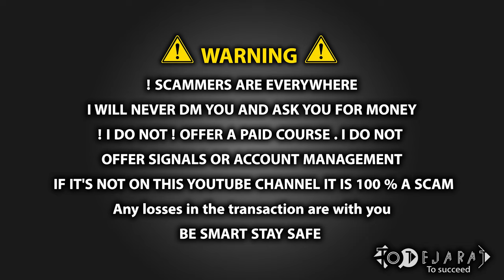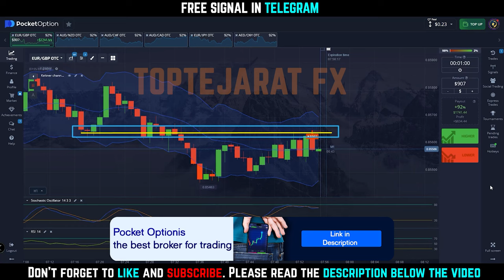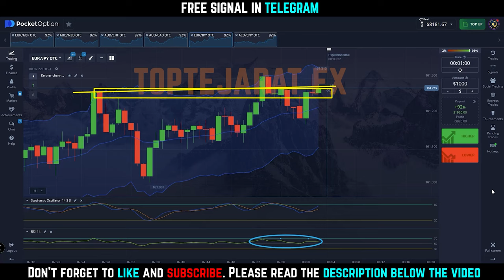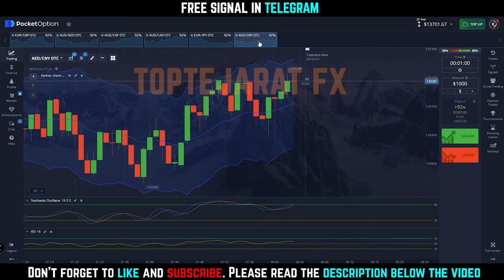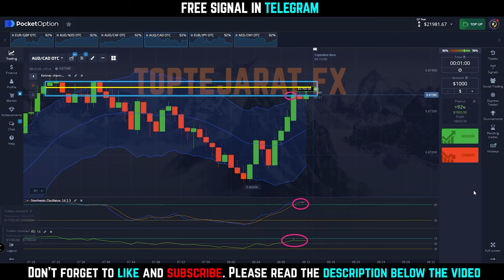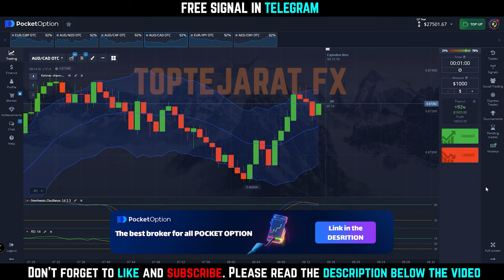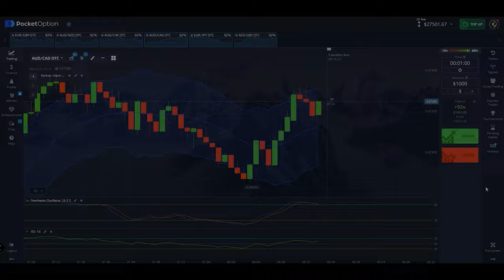💰💹 $5 to $27,501 🔥POCKET OPTION LIVE TRADE 🌟EASY STRATEGY for BEGINNER 📈 BINARY OPTIONS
CODE : 50START

For support and updated news. 📰☎️
VIP Free signals. 💲💲
and weekly prizes. 🎁
⬇️ You can use the following items ⬇️

ID : @toptejarat_official

Discover how I turned a mere $5 investment into a staggering $27,501 on Pocket Option. Dive into the world of Binary Options and witness the magic unfold. 🚀💹

Explore the strategies, risks, and exhilarating moments that propelled me to financial success. Whether you’re a seasoned trader or a curious novice, this story will captivate your imagination and inspire your own trading adventures.

Join me on this thrilling ride, where every decision counts and fortunes are made. 🌟📊

Feel free to use this captivating snippet to entice readers and share your remarkable achievement! 🌟📈